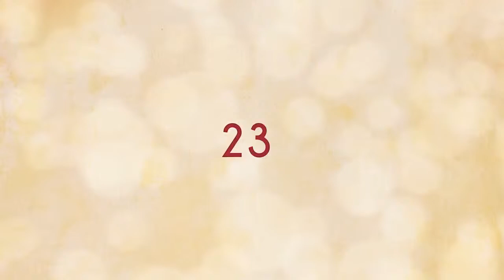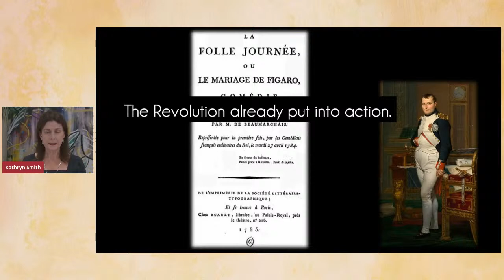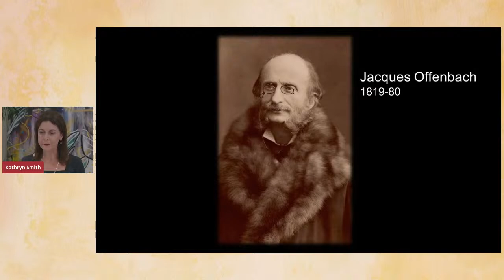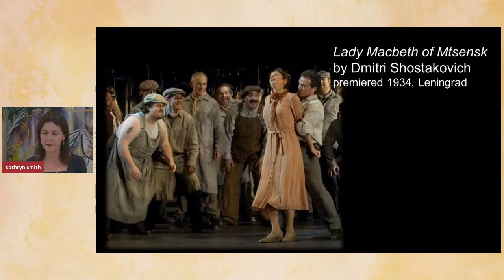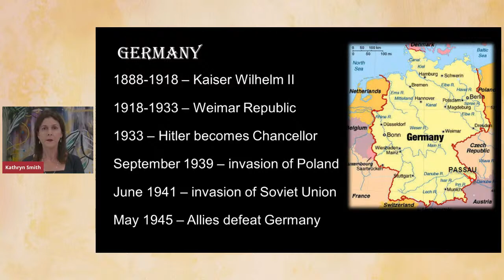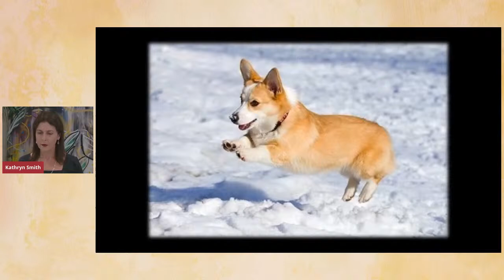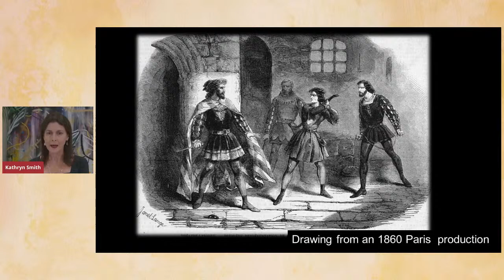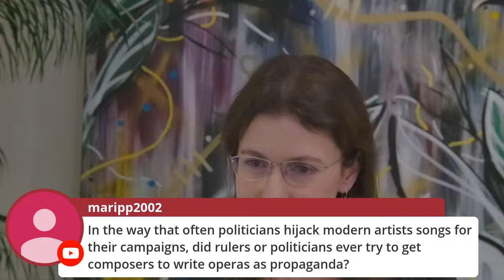Opera Novice: Opera and Politics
“When the list of operas for the winter was presented to His Majesty the Emperor, he, with his own hand, was pleased to strike out Boris Godunov with a wavy line in blue pencil.”

General Director Kathryn Smith takes you on a multimedia journey into the intersection of opera and politics.  She will explore a vast range of operas, from those that have explicitly political subject matter, to those that ran afoul of political censors, and those that became lightning rods despite their apolitical plotlines.

Subscribers will have the opportunity to ask questions both in advance of the talk The conversation can keep going as long as there are questions!